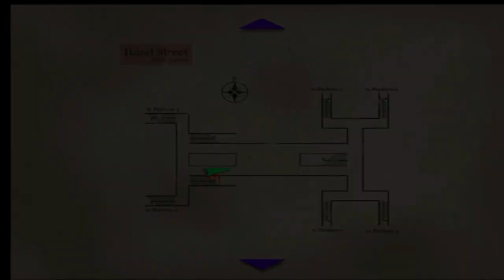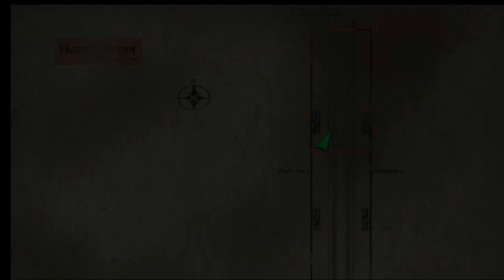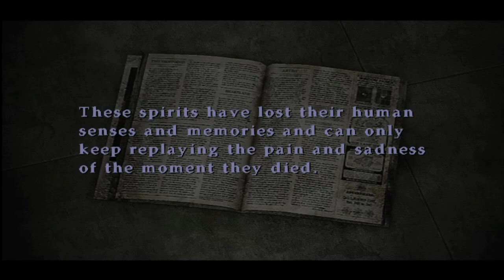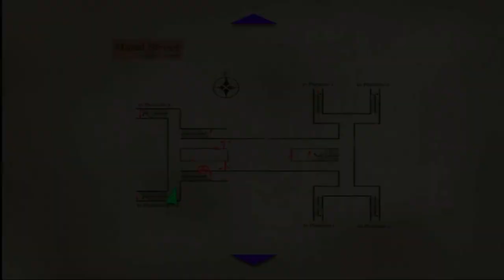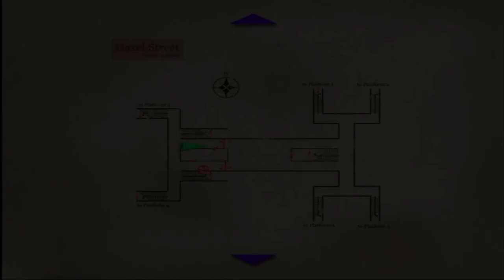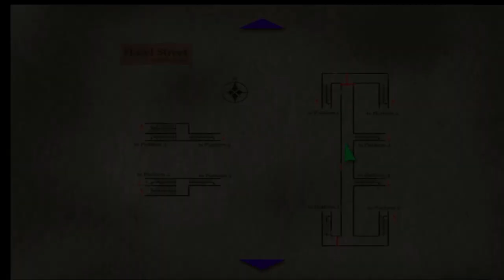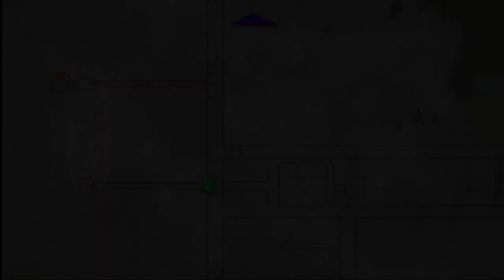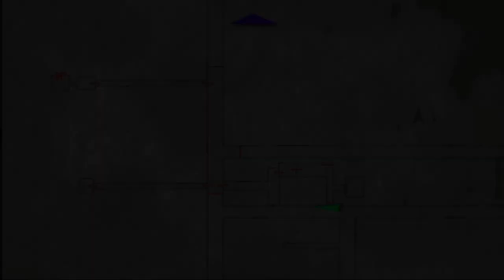SILENT HILL 3 - PART 3 - 𝙃𝙖𝙯𝙚𝙡 𝙎𝙩𝙧𝙚𝙚𝙩 𝙎𝙪𝙗𝙬𝙖𝙮 𝙎𝙩𝙖𝙩𝙞𝙤𝙣 2️⃣ | 𝙐𝙣𝙙𝙚𝙧𝙥𝙖𝙨𝙨 | 𝘾𝙤𝙣𝙨𝙩𝙧𝙪𝙘𝙩𝙞𝙤𝙣 𝙎𝙞𝙩𝙚 PS2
𝙂𝙚𝙣𝙧𝙚: 𝙎𝙪𝙧𝙫𝙞𝙫𝙖𝙡 𝙃𝙤𝙧𝙧𝙤𝙧    𝘿𝙚𝙫𝙚𝙡𝙤𝙥𝙚𝙧: 𝙏𝙚𝙖𝙢 𝙎𝙞𝙡𝙚𝙣𝙩 [𝙆𝙤𝙣𝙖𝙢𝙞]
𝙋𝙪𝙗𝙡𝙞𝙨𝙝𝙚𝙧: 𝙆𝙤𝙣𝙖𝙢𝙞    𝙋𝙡𝙖𝙩𝙛𝙤𝙧𝙢𝙨: 𝙋𝙎𝟮/𝙋𝘾     𝙀𝙢𝙪𝙡𝙖𝙩𝙤𝙧: 𝙋𝘾𝙎𝙓𝟮

Playthrough of Silent Hill 3 (2003) for the PS2.

You are watching Part 3: Hazel Street Subway Station | Underpass/Sewers | Construction Site | Hilltop Center Office Building 1/2

Silent Hill 3 takes place in the fictional universe of the Silent Hill series. It opens with Heather's nightmare of being trapped in a derelict amusement park and killed by the roller coaster. She awakens in a burger restaurant, but before she can leave the shopping mall and return home to her father Harry Mason, private detective Douglas Cartland confronts her, claiming to have information about her birth. Heather evades him and discovers that the mall is mostly abandoned except for monsters. She then encounters Claudia, a mysterious woman who hints that Heather will be instrumental in bringing about paradise on earth. Heather soon finds herself in the Otherworld version of the mall—monster-filled, bloodstained, and decaying...

𝙎𝙊𝙐𝙍𝘾𝙀: Wikipedia

0:00 Intro

3:48 Hazel Street Subway Station
7:51 Hazel Street Subway Station
17:21 Cinematic
17:42 Hazel Street Subway Station
31:50 Cinematic
32:10 Hazel Street Subway Station
33:13 Subway Train
39:29 Cinematic

39:48 Underpass/Sewers
1:09:09 Cinematic
1:09:45 Underpass/Sewers
1:13:50 Cinematic
1:14:05 Underpass/Sewers

1:17:20 Construction Site
1:24:05 Construction Site

1:26:11 Hilltop Center Office Building
1:28:43 Hilltop Center Office Building

1:30:35 Outro